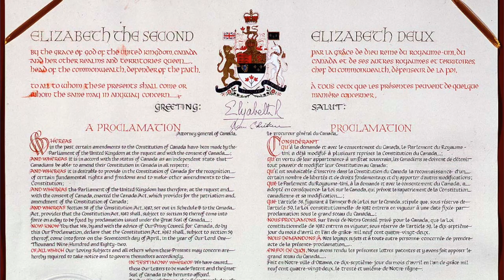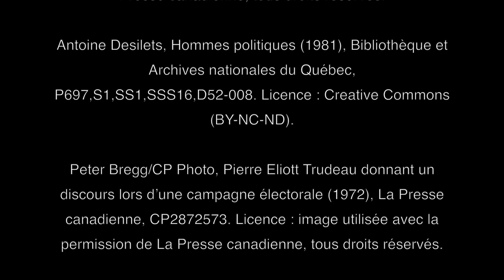Le référendum de 1980 et le rapatriement de la constitution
La question du statut politique du Québec est un enjeu majeur qui retient l’attention d’une majorité de la population québécoise, et même canadienne, au tournant des années ‘80.  Cette période sera marquée par le référendum sur la souveraineté-association en 1980 et le rapatriement de la Constitution en 1982.

00:00 Intro
00:33 Le référendum sur la souveraineté-association (1980)
03:12 Le rapatriement de la Constitution (1982)